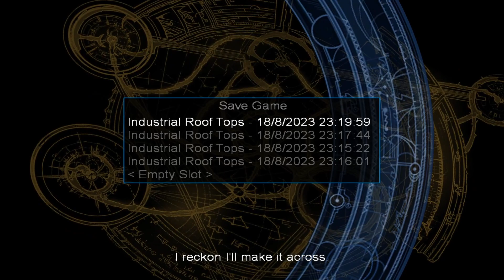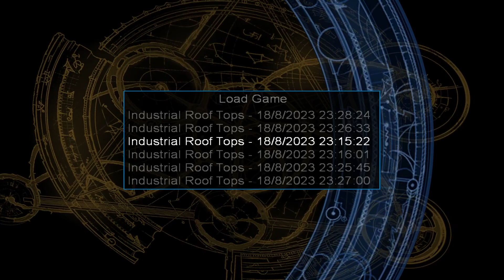Tomb Raider VI- Angel of Darkness #3- Le Akzent Französisch de Margot est tres bien!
Titel: Tomb Raider: The Angel of Darkness
Entwickler: Core Design
Publisher: Eidos Interactive
Erscheinungsjahr: 2003